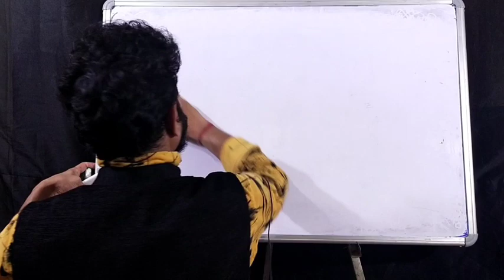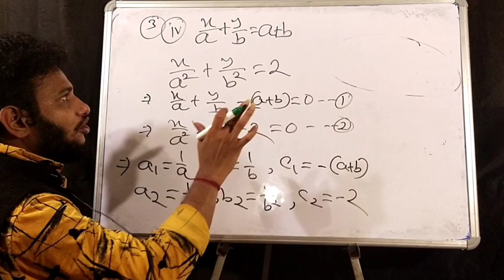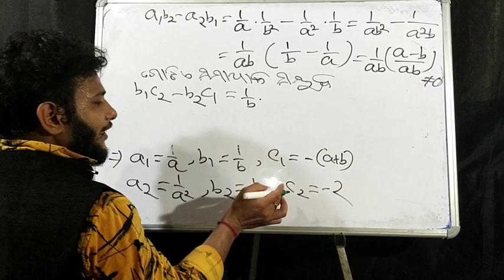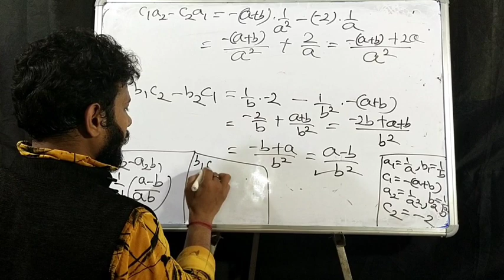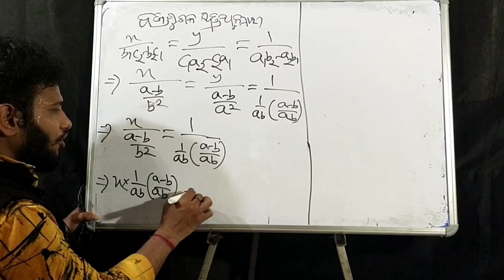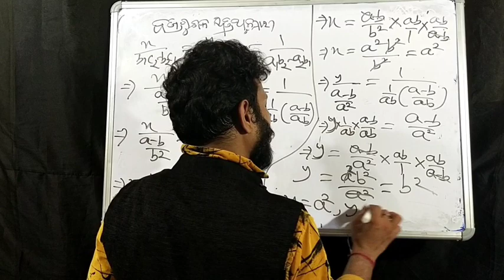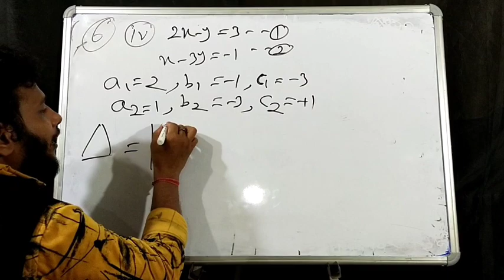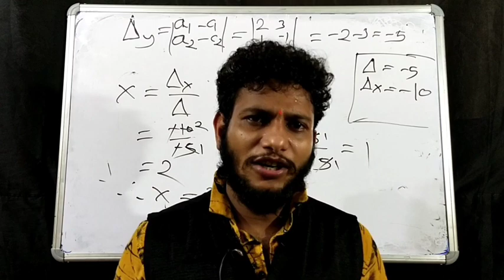10th class algebra || exercise-1(b)Q.no-3,5,6 || class-8 by pratap sir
Dear students,welcome to ideal tutorial.In this video,I discussed about algebra 1(b).